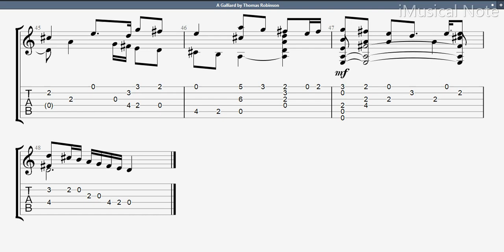Guitar TAB - Thomas Robinson : A Galliard | Tutorial Sheet Lesson